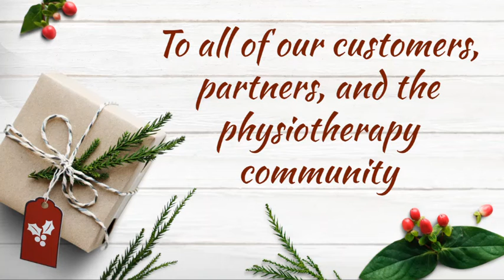CAPR Holiday Video for 2018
Best wishes from CAPR!